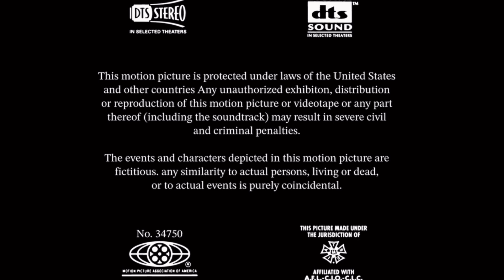Sanrio/Miramax Films (1995) (Little Twin Stars Variant) (For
NOTE: Real/Fan-made.
ANOTHER NOTE: Not Fake.

Distributor: Miramax Films

Credit to Paramount Global for the first logo and Sanrio Co,. Ltd. for the second logo.

"Little Twin Stars" (1995) - Working on Storyboard: April 10, 1990-August 3, 1991 and Working on Animation: April 15, 1992-November 2, 1993

Japanese release: April 16, 1995
United States release: June 15, 1995
VHS release: September 12, 1995
DVD release: August 12, 1997
Blu-ray release: August 12, 2007
4K Ultra HD Blu-ray release: August 12, 2019
Paramount+ Availability Content: November 15, 2022-present

Genres: Animation/Comedy/Adventure

Color: Color
Aspect ratio: 16:9
Language: English
Motion Picture Association of America (MPAA) number: No. 34750

(full cast and crew coming on HBO)